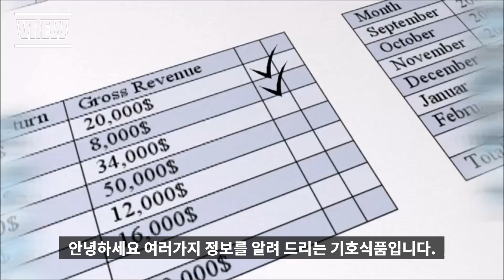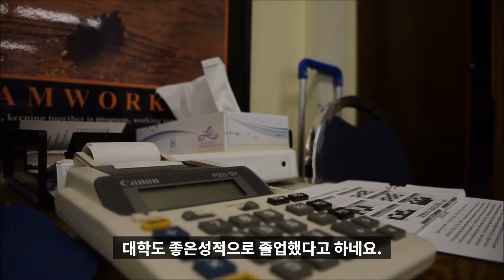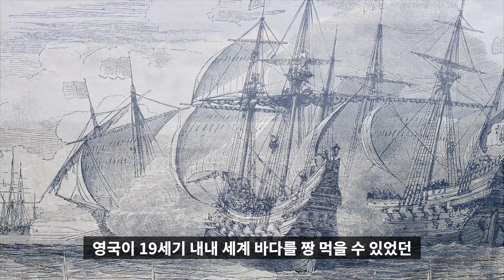월스트리트에서 미움받던 인덱스펀드의 선구자 존 보글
워렌버핏도 존경한다고 밝혔던 존 보글의 대해 알아보겠습니다.